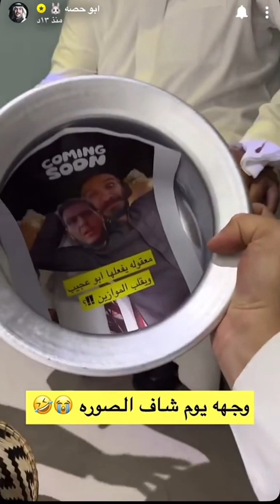قروب أبو حصة أبو عجيب حنا ياالله سلمنا😂😂😂